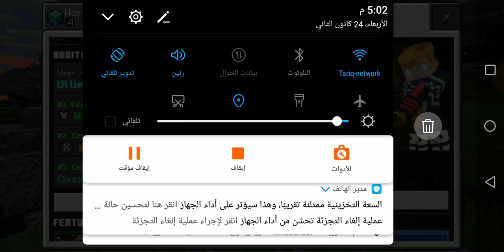حلقة الثانية من نوب ول عادي ول محترف ول هكر ول أسطورة بس صار اشي مش حلو ابدا